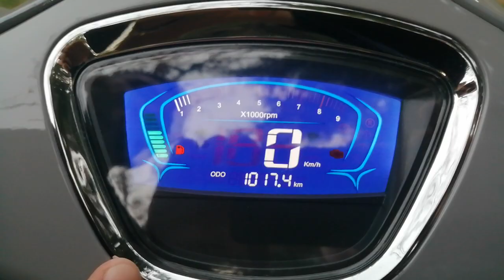Rks darkblue 125 inceleme / rks kullanıcı yorumu